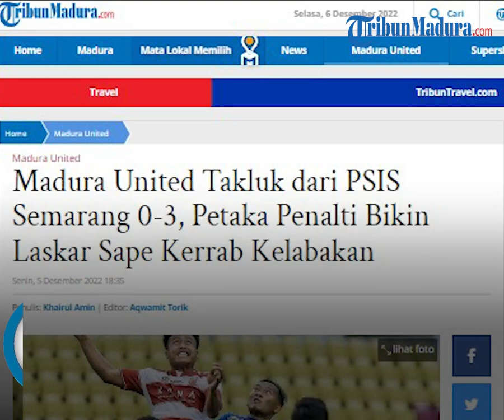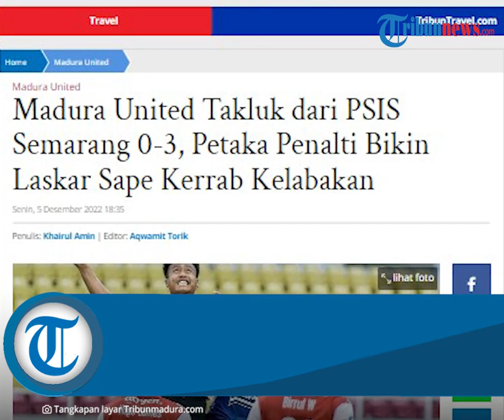Madura United Takluk dari PSIS Semarang 0-3, Kurangnya Persiapan jadi Masalah Laskar Sappe Kerab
TRIBUN-VIDEO.COM, SOLO - Madura United harus takluk 0-3 dari PSIS Semarang di Stadion Manahan, Solo, Senin (5/12/2022) sore ini, laga pekan 12 Liga 1 2022.

Tiga gol PSIS Semarang dicetak oleh Jonathan Cantillana menit 53 (P), Frendi Saputra menit 72 dan Ridho Syuhada menit 83.

Setelah hanya bermain imbang 0-0 hingga babak pertama, mengawali babak kedua, kembali tempo permainan berjalan cepat.

Petaka dialami Madura United setelah mendapat hukuman penalti akibat salah satu pemainnya melanggar lawan di area terlarang.

Jonathan Cantillana yang menjadi eksekutor penalti menit 53 sukses menjebol gawang Madura United, skor 0-1.

Madura United coba mengejar ketertinggalan. Namun sejumlah upaya gagal berbuah gol.

Sebaliknya Madura United harus bermain dengan 10 pemain menit 62 setelah Guntur Ariyadi mendapat kartu merah setelah mendapat kartu kuning kedua akibat melanggar keras pemain lawan.

Kalah jumlah pemain, menjadikan Madura United sulit mengembangkan permainan.

Menit 63 nyaris gawang Madura United kembali kebobolan, beruntung Rendy Oscario, kiper Madura United bisa menggagalkan peluang tersebut.

Fabio, pelatih Madura United coba melakukan kontra strategi dengan memasukkan tiga pemain baru menit 65, Malik Rizaldi, Lee Yujun dan Kadek Raditya menggantikan Ronaldo Kwateh, Slamet Nurcahyo dan Ricky Ariansyah.

Menit 70, Madura United mendapat peluang, sayang sundulan Alberto Goncalves hanya mendarat tipis di sisi gawang lawan.

Sibuk menyerang, justru gawang Madura United kembali kebobolan, kali ini melalui Frendi Saputra menit 72 lewat sepakan melengkung dari luar penalti, skor 0-2.

Kembali Madura United lakukan pergantian pemain, Pedro Henrique gantikan Alberto Goncalves. Dimenit yang sama PSIS Semarang masukkan striker asingnya yang baru sembuh dari cedera, Carlos Fortes.

Kalah jumlah pemain menjadikan Madura United sulit mengembangkan permainan. Termasuk harus kembali kebobolan menit 83 melalui pemain yang baru masuk, Ridho memanfaatkan umpan matang Delfin Rumbino, skor 0-3.

Akhir laga sejumlah peluang tercipta, sayang gagal dikonversi menjadi gol, skor 0-3 untuk kemenangan PSIS Semarang bertahan dan menjadi hasil akhir. (amn)

Artikel ini telah tayang di TribunMadura.com dengan judul Madura United Takluk dari PSIS Semarang 0-3, Petaka Penalti Bikin Laskar Sape Kerrab Kelabakan,
Penulis: Khairul Amin | Editor: Aqwamit Torik